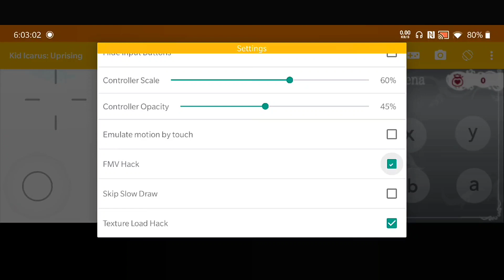Kid Icarus Uprising Citra Emulator Android Gameplay